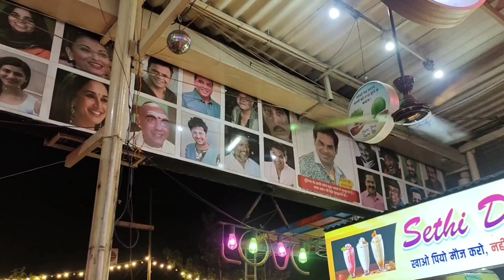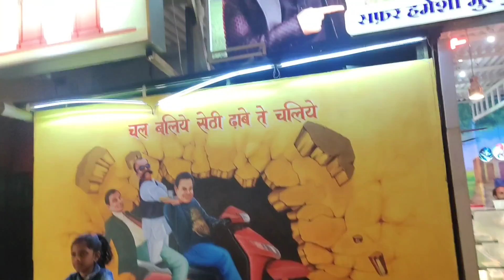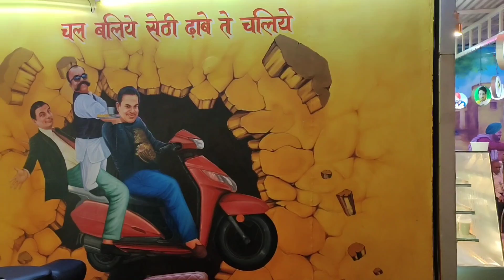Last day of Manali 😍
hello everyone Sami and Dattu enjoyed Manali trip 😍 this is the last day of Manali return to home hope you enjoy this video.
@samianddattu  keep supporting Sami and Dattu